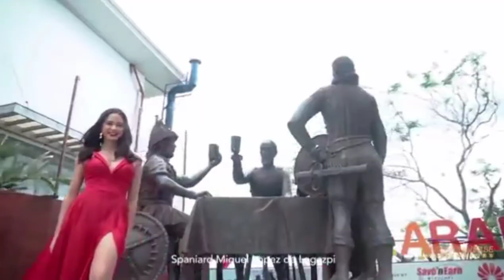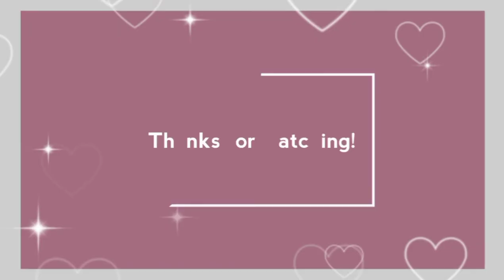PAULINE AMELINCKX representing Bohol and she is Unstoppable, do you think she will get the crown?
Pauline Amelinckx is one of the candidates of Miss Universe Philippines 2020 and she is representing the beautiful island province of Bohol.